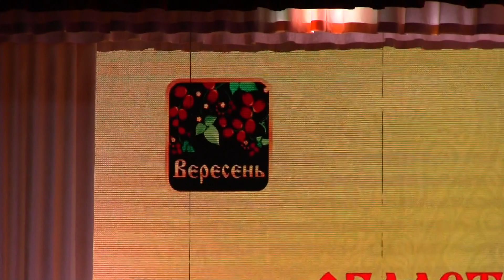2018.09.30 - 13.06 - Гала-концерт I-го Областного конкурса русской народной песни "ВЕРЕСЕНЬ" -(19)